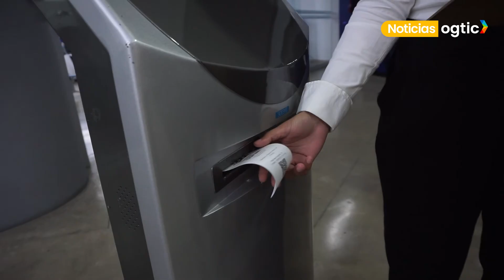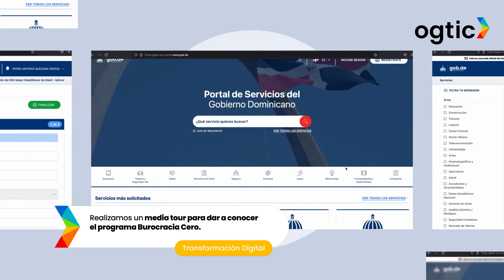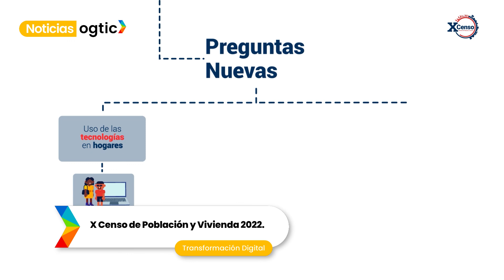Resumen de noticias OGTIC | Viernes 28 de octubre 2022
Conoce las novedades de nuestra semana de trabajo, en esta cápsula de NoticiasOGTIC. ¡Dale play al video!